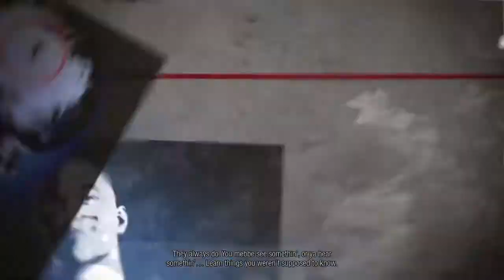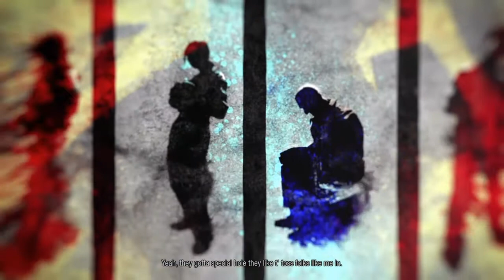inFAMOUS Second Son #1]My mic cuts out a lot im going to fix it.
WARNING harsh language in this video